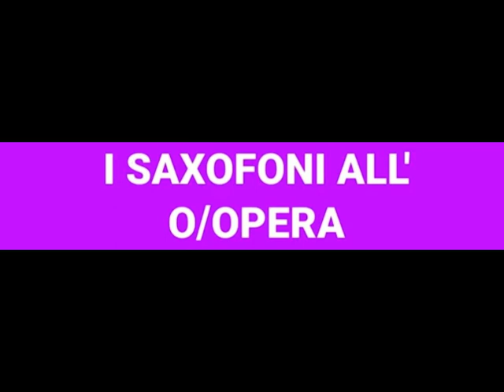Giacomo Puccini CORAZZATA SICILIA (per Ensemble di Saxofoni)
Giacomo Puccini CORAZZATA SICILIA Quick March su temi dell'Opera "La bohème"
(trascrizione per Ensemble di Saxofoni di Fulvio Creux)

ENSEMBLE DI SAXOFONI DEL
CONSERVATORIO "UMBERTO GIORDANO" DI FOGGIA

dal CONCERTO CONCLUSIVO DEL
LABORATORIO DI DIREZIONE E ORCHESTRAZIONE DI UN
ENSEMBLE DI SAXOFONI (8/10 ottobre 2018)
Auditorium del Conservatorio, ore 18,00

Classi di Saxofono dei Maestri Daniele Berdini, Leonardo Sbaffi, Michele Spadoni.
Membri dell'Ensemble:
Daniele Berdini - Sax Sopranino
Antonio Bruno, Stefano Russo, Angelo Riccardo - Sax Soprano
Felice Lisi, Piergiorgio Muserra, Angelo Latesta, Anna Daniele, Paola De Martino, Daniele Facciorusso, Luca Frontuto, Riccardo Cavaliere - Sax Alto
Melanie Armillotta, Gabriele Gramazio, Sante Leone, Leonardo Sbaffi - Sax Tenore
Michele Spadoni, Girolamo Ferri, Antonio Russo - Sax Baritono
Francesco Pio Russo - Sax Basso